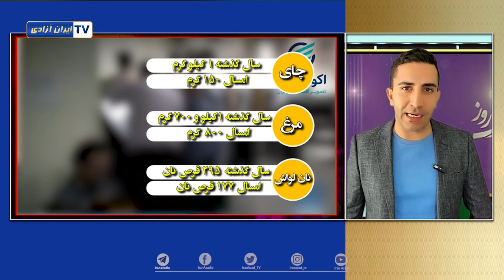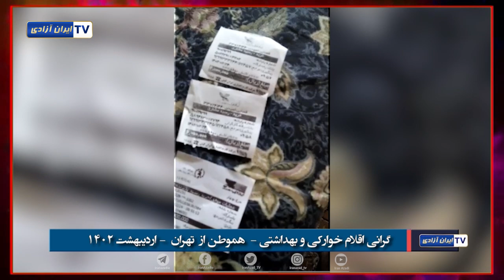گرانی کالاها بیداد میکند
در دیکتاتوری آخوندی روزبه‌روز پول بی‌ارزش‌تر و سفره‌ها کوچک‌تر میشوند یک گزارش مقایسه‌ای از سقوط سرسام آورارزش ریال در یک بازه زمانی یک‌ساله از اردیبهشت سال گذشته تا اردیبهشت امسال خبرمیدهد .